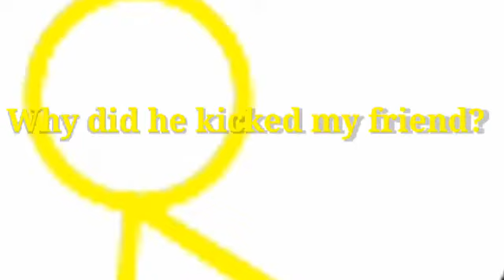Yellow's Friend get kicked!?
Idk if this is a meme or not XD